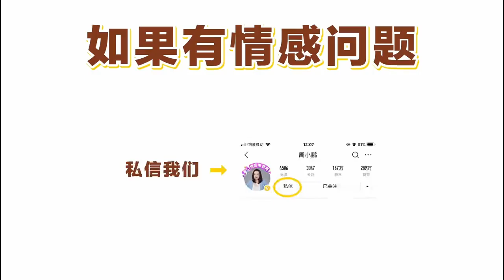夫妻在外面，有4件事不能跟别人说，和父母都最好别说